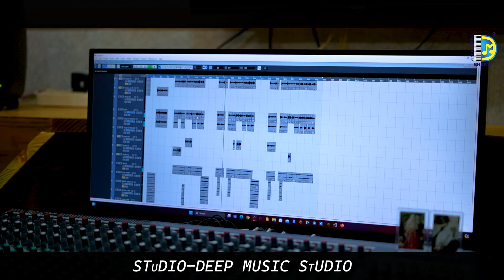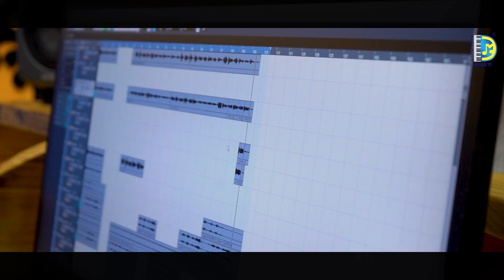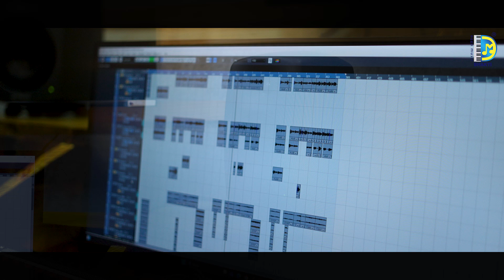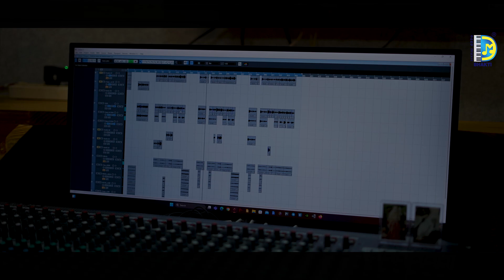JAY MAA DURGA || ODIA BHAJAN || BARNALI HOTA || DURGA PUJA SPECIAL 2024 || DEEP MUSIC BHAKTI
The Most Awaited Devine Song " JAY MAA DURGA "  released in DEEP MUSIC BHAKTI CHANNEL,  with the blessings of the Devine mother .

Audio Credits*
Song -Jay Maa Durga
Singer - Barnali Hota
Lyrics - Manoj Mohanta
Arrangement- Babuli Bhai & Subhasis Kumar
Mix Master-Subhasis Kumar
Music Lebel - Deepmusic Bhakti
Studio-Deep Music Studio
Dop & Edit - Rudra Madhab Dash
Publicity Design- The Giggles Studio
Producer - Deepak Kumar Swain & Shilarani Nayak

 / fo.  . us on Instagram:

 / deepmusic.od.  . us on Twitter:

 / deepmusic

! Legal Action will be takenAgainst those who violate these Copyright terms & conditions. ==:THANKS FOR VISITING: ==
         🌺  🙏ଜୟ ଜଗନ୍ନାଥ🙏🌺